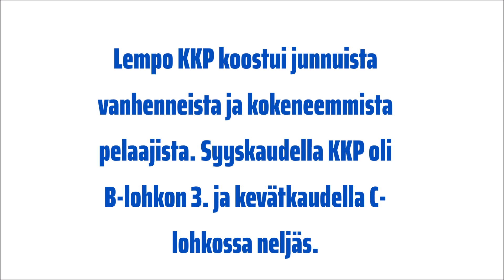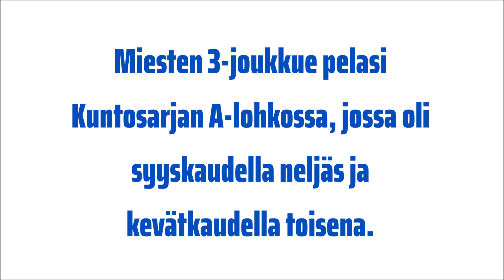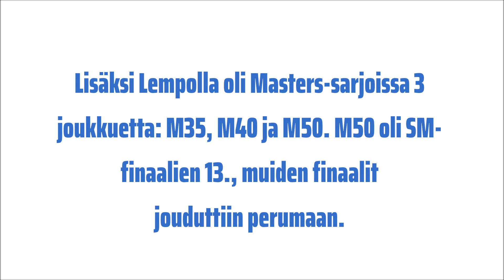Lempo-Volleyn aikuisten Kuntosarja-joukkueiden kausikooste 2019-2020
Lempo-Volleyn aikuisten Kuntosarja-joukkueiden kausikooste 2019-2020. Naiset KKP, LPS ja C05 ja miehet 3 ja 4.